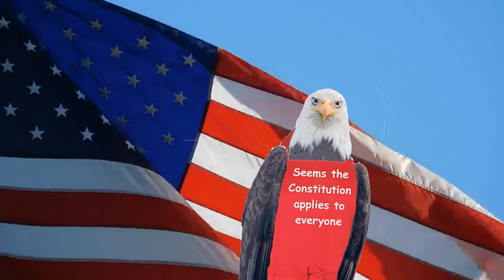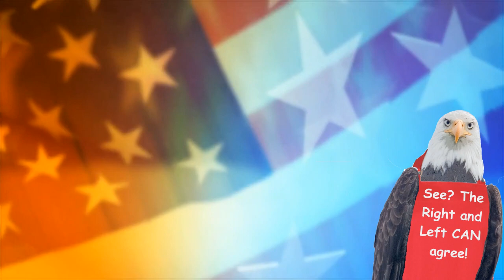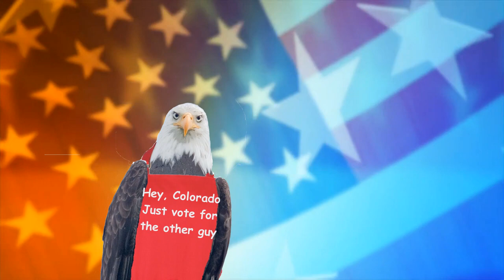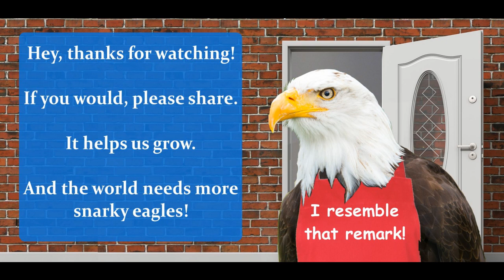9 0 ! The Constitution WINS!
Discover how the recent Supreme Court decision upholds the sanctity of the US Constitution in '9 - 0! The Constitution WINS!' Explore why the ruling reinforces the rule of law and protects democratic principles. Dive into the significance of this landmark decision for the upcoming elections.

Quill Sword!